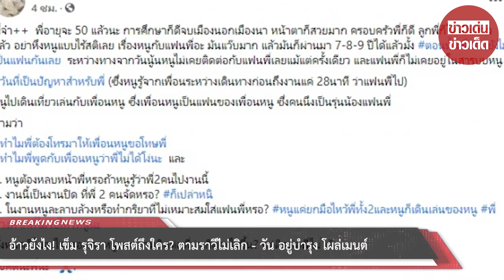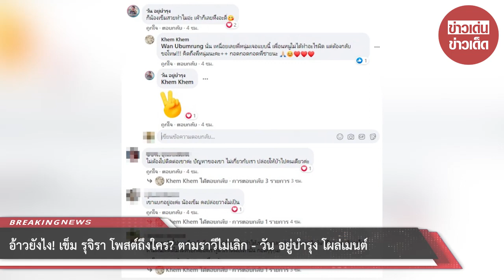อ้าวยังไง! เข็ม รุจิรา โพสต์ถึงใคร? ตามราวีไม่เลิก - วัน อยู่บำรุง โผล่เมนต์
ขอบคุณที่มา :
ขอขอบคุณข้อมูลจาก: